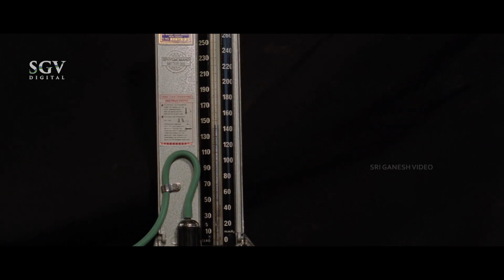ಡ್ರೈವರ್-ಗೆ ಹೆಲ್ಪ್ ಮಾಡಿದ್ದಕ್ಕೆ ಗಂಡನ್ನ ಕ್ಲಾಸ್ ತೊಗೊಂಡ ಶಿಲ್ಪಾ | Lakshmi Mahalakshmi Kannada Movie Scene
Watch Lakshmi Mahalakshmi Kannada Movie Best Scene. Starring:  Shashikumar, Abhijith, Shilpa, Shwetha, Mukyamanthri Chandru, Padma Vasanthi, Pramila Joshai, Doddanna, Sathyabhama, Tennis Krishna, Sarigama Viji, Bank Janardhan, Sihi Kahi Chandru, Jyothi, Ramamurthy. on SGV Digital Kannada Super Scenes Channel..!!

Director: Yogish Hunsur
Banner: Sri Devi Films
Producer: Smt Nagarathna Kumar
Screenplay: Ajay Kumar, Yogish Hunsur
Dialogue: S Muruli Mohan
Lyrics: Hamsalekha
Year: 1997